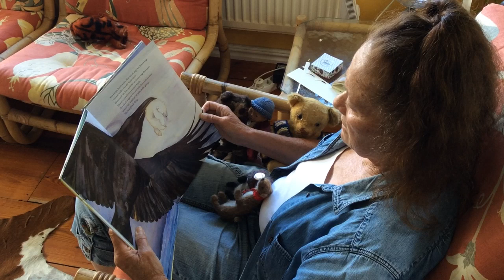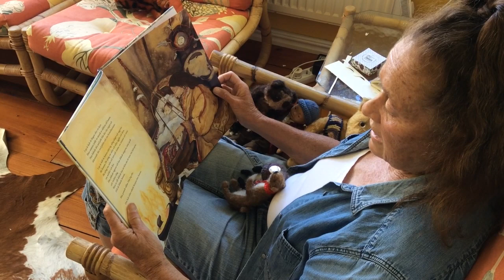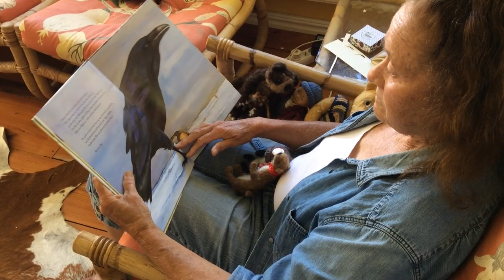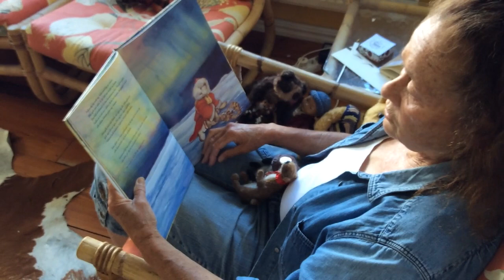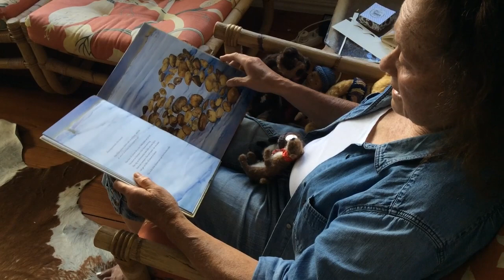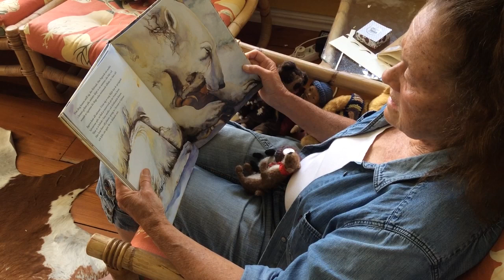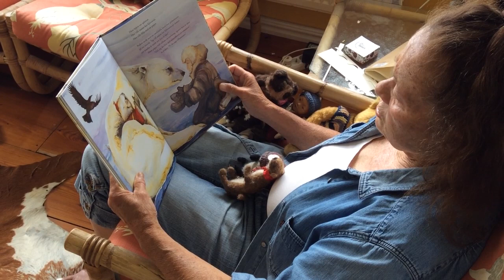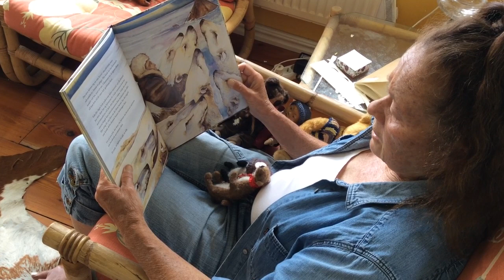Isbjörnsungen Jackie Morris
Emily wanted her granny to read her a story, so she snuggled up with the Tribe and Teddy and Yolbas Akhon, their Swedish friends and Mangi read her Isbjörnsungen som blev en pojke by Jackie Morris So very beautiful hearing it in my mother's tongue.